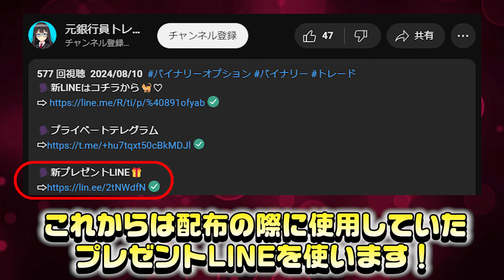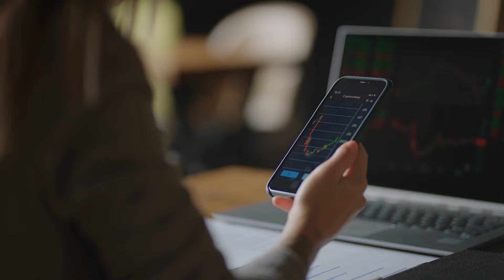【※極秘情報有り】かなこから、大切なお話。※緊急で動画を回しました。【バイナリー】【バイナリーオプション】【ハイロー】【投資】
🗣️新LINEはコチラから🐈♡やりとりはこちらでお願いします！

🗣️新プレゼントLINE🎁（限定インジケーター配布中✨）

     【マグニファ】